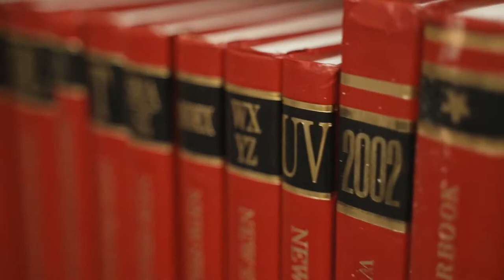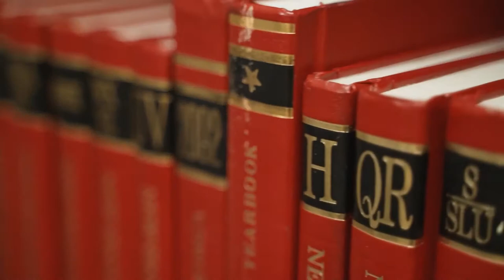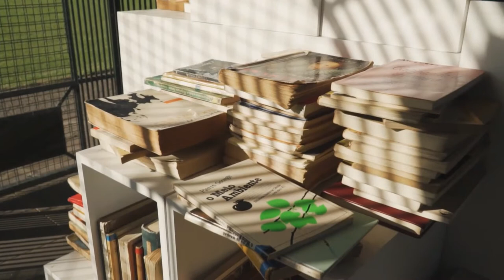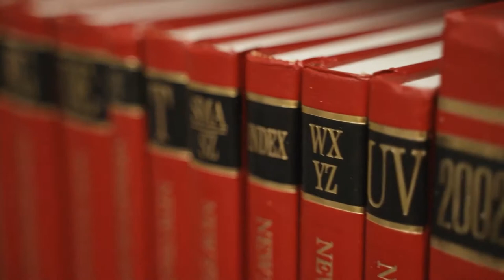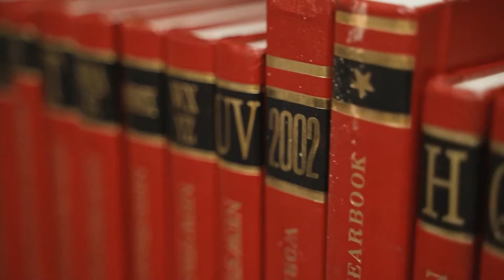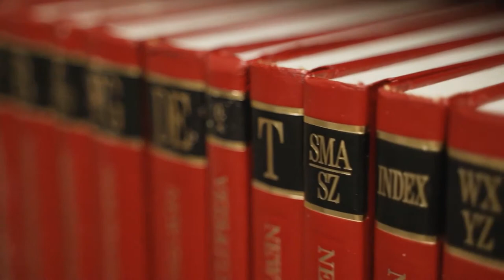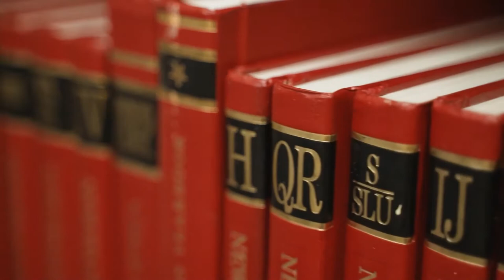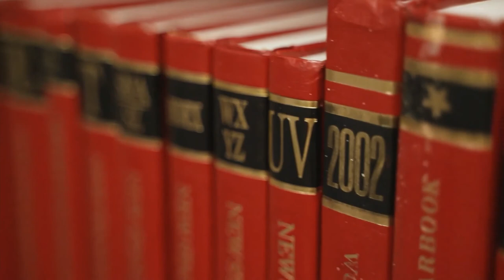1 Hour Study Music for Success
1 hour music for you to study.

Audio Clip
YouTube Studio

All licenses are free to use.